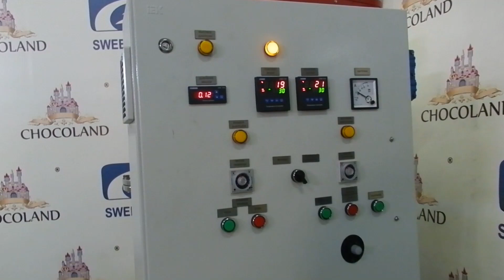Шариковая мельница HM500W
Шариковая мельница предназначена для тонкого помола различных кондитерских масс, таких как: шоколад, глазурь, жировые начинки и пр. Она является надежной альтернативой традиционной (валковой) системе в производстве шоколада, начинок и глазури. Технология шариковых мельниц дает значительную экономию финансовых вложений, энергозатрат и места.